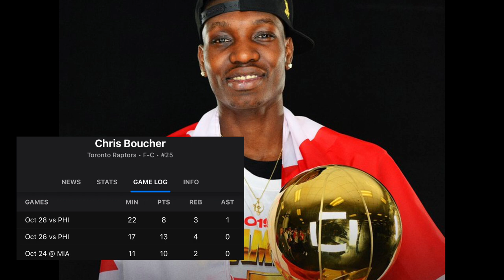The RAPTORS have a secret weapon off the bench! 🤫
Breaking down every Raptors game and trending NBA news. 📍🍁